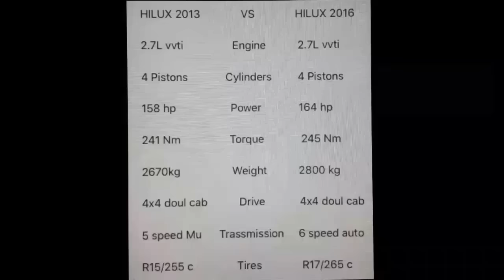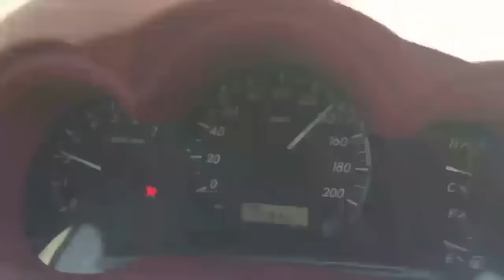Toyota Hilux New VS Old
سیباقی مه‌رزیه‌ی 16 و 13